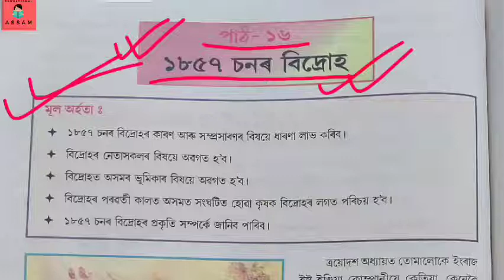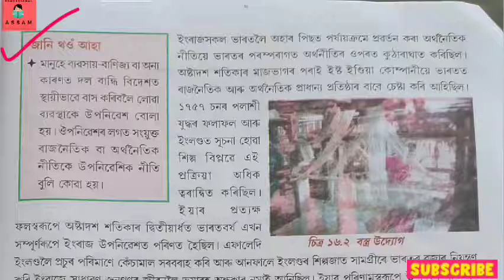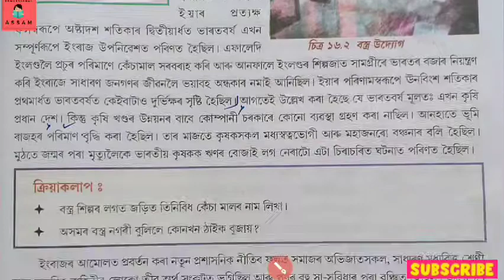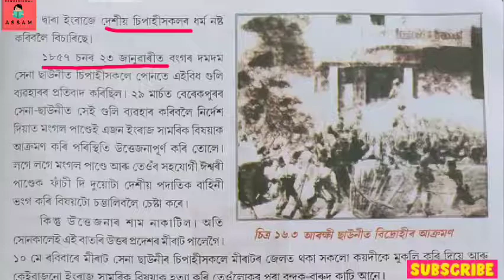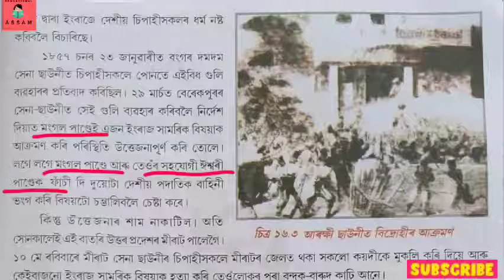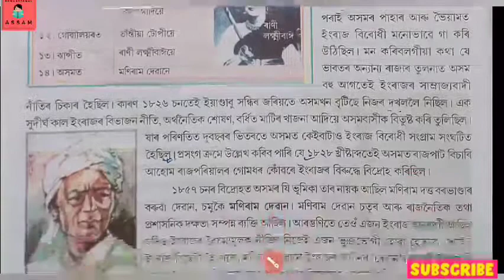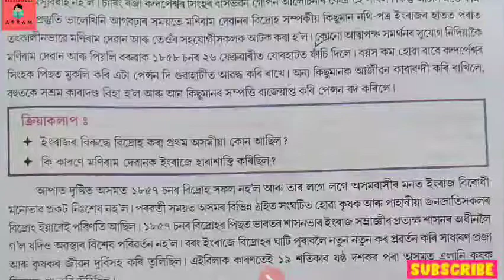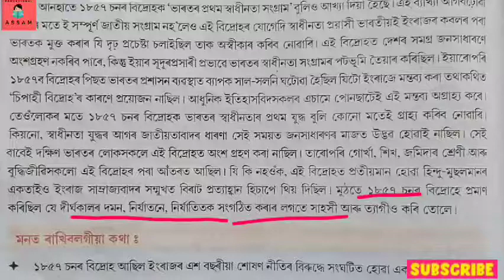সমাজ বিজ্ঞান অষ্টম শ্ৰেণী পাঠ -১৬ ১৮৫৭ চনৰ বিদ্ৰোহ social science class 8 Assamese medium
সমাজ বিজ্ঞান অষ্টম শ্ৰেণী পাঠ -১৬ social science class 8 Assamese medium
১৮৫৭ চনৰ বিদ্ৰোহ

🙏  মৰমৰ ছাত্ৰ ছাত্ৰীসকল তোমালোকে মোৰ video চাই কেনে পইছা comment কৰি জনাবা। যদি video টো চাই ভাল লাগিল like👍🏻 আৰু comment কৰিব লগতে বন্ধু বন্ধবীৰ লগত share কৰিবা ।
।ধন্যবাদ।

thank u 🙏🏻